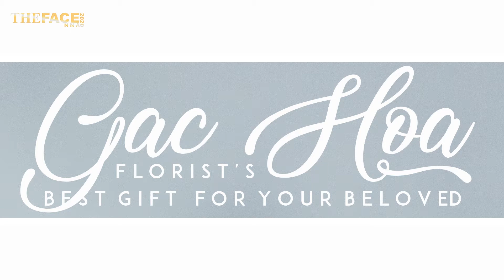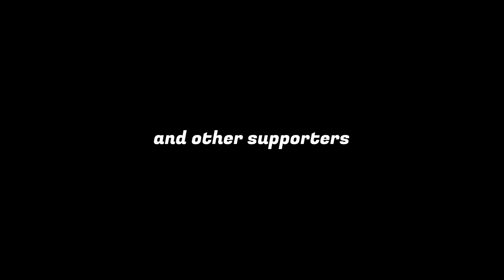THE FACE NNA SS2 - EPISODE 02 - GROUP CAMPAIGN